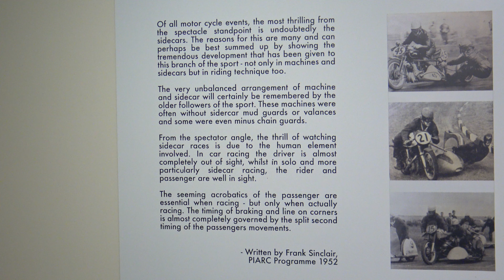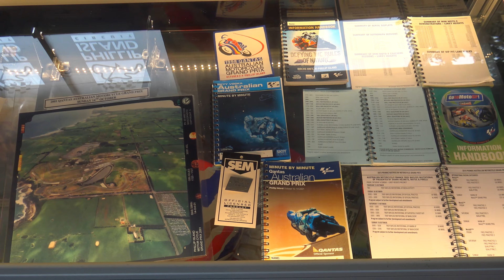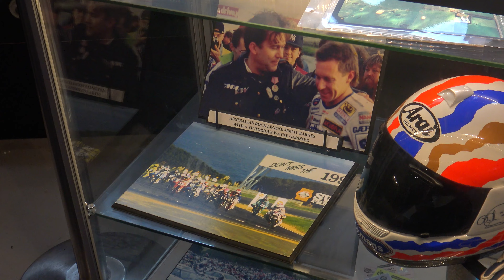History of Motorsport Display - Phillip Island Circuit 4K